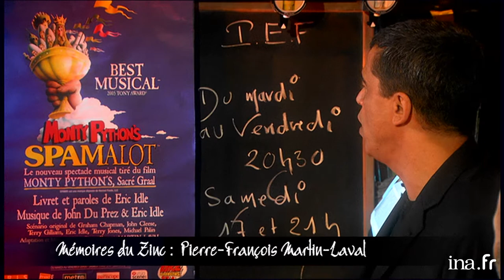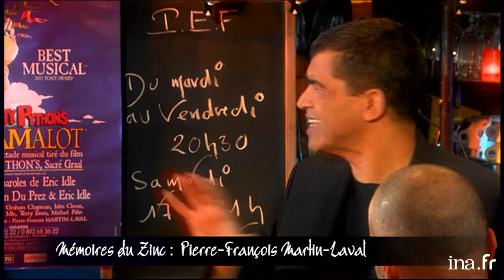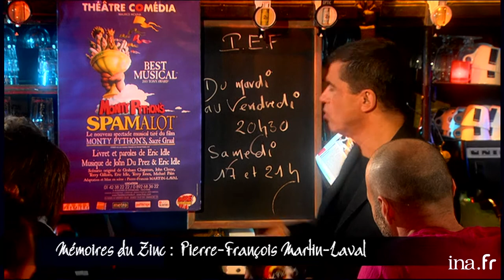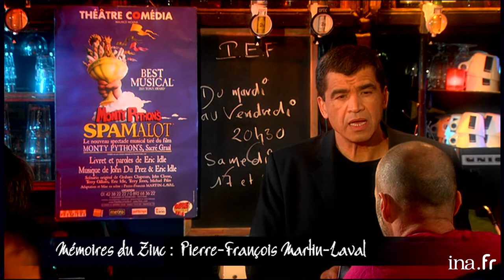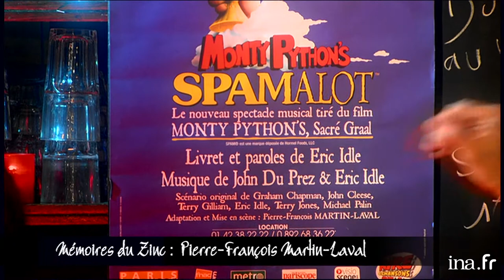Pierre-François Martin-Laval "Je suis obsédé par l'aventure" | Café Picouly | Archive INA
Magazine consacré à l'actualité culturelle et littéraire présenté par Daniel PICOULY depuis le Café Charbon à Paris. Entretien avec Pierre-François MARTIN-LAVAL qui présente son nouveau spectacle, "Monty Python's Spamalot"  inspiré du film des Monty Python, "Sacré Graal". Il évoque également sa carrière de réalisateur.